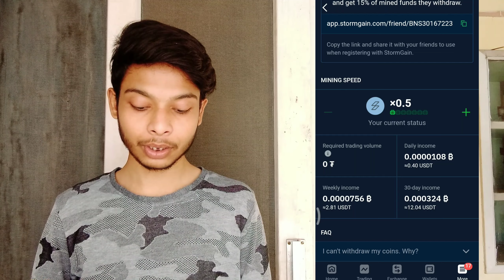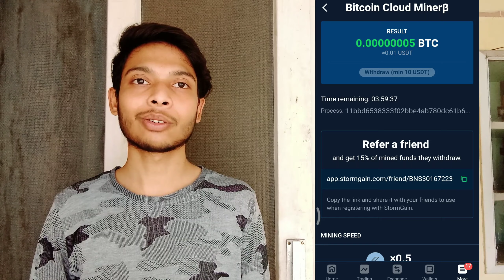Free Bitcoin Mining | Earn Daily 0.01Btc | Free Cloud Mining | Earn Free Bitcoin Without Investment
hlw Friends :)

free bitcoin
free btc
bitcoin
bitcoin explained
bitcoin mining
bitcoin trading
bitcoin trading for beginners
bitcoin mining
free bitcoin
free btc
btc mining
earn bitcoin free
earn bitcoin
bitcoin
bitcoin explained
bitcoin trading
cryptocurrency
cryptocurrency for beginners
cryptocurrency mining
cryptocurrency trading
bitcoin earning apps
bitcoin earn
free bitcoin earning instant pay